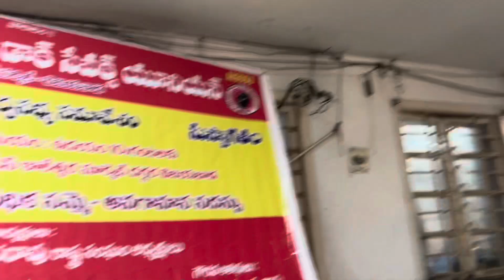Indefinite Strike Campaign in Andhra Pr & Karnatka|आंध्र और कर्नाटक में अनिश्चितकालीन हड़ताल अभियान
Welcome to the Official Channel of AIGDSU! This platform has been created to ensure faster and legitimate spread of news and awareness. Here, you will find timely updates, important announcements, and valuable information related to AIGDSU activities. Thank you for being a part of our community!

AIGDSU के आधिकारिक चैनल में आपका स्वागत है! यह मंच समाचारों और जागरूकता के तेज और वैध प्रसार को सुनिश्चित करने के लिए बनाया गया है। यहां, आपको जीडीएसयू गतिविधियों से संबंधित समय पर अपडेट, महत्वपूर्ण घोषणाएं और बहुमूल्य जानकारी मिलेगी। सूचित और व्यस्त रहने के लिए हमारे साथ जुड़े रहें। धन्यवाद!

Attention viewers, please be advised that no parts of this video can be re uploaded without explicit permission. This is to protect the intellectual property rights of the content creator and in accordance with copyright laws. We kindly request everyone to respect these terms and seek proper authorization before sharing or using any part of this video. Thank you for your understanding and cooperation.

ध्यान दें दर्शकों, कृपया सलाह दें कि इस वीडियो के किसी भी हिस्से को स्पष्ट अनुमति के बिना दोबारा अपलोड नहीं किया जा सकता है। इस वीडियो के किसी भी अनधिकृत वितरण या पुनरुत्पादन के परिणामस्वरूप कानूनी कार्रवाई हो सकती है। हम सभी से अनुरोध करते हैं कि वे इन शर्तों का सम्मान करें और इस वीडियो के किसी भी हिस्से को साझा करने या उपयोग करने से पहले उचित प्राधिकरण लें। अपनी समझ और सहयोग के लिए धन्यवाद।